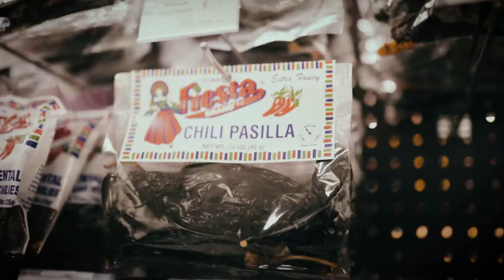FREE Babytron x YN Jay x Detroit x Flint x Rio Da Yung OG x RMC Mike Type Beat "FITS" - 2021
babytron instrumental,
detroit sample type beat,
detroit type beats,
trdee type beat
stan will type beat
babytron type beat,
shitty boyz type beat,

Enrgy Beats,
Energy beat,
energy detroit,
marc boomin,
danny g beats,
detroit beats,
flint beats,
michigan music,
michigan beats,
ysr grams type beat,
babytron type beat,
trdee type beat,
sav beats,
risktaker dboy type beat,
Free rio,
peezy,
peezy music video,
yn jay music video,
[FREE] Rio Da Yung Og Type Beat ''Legendary"
Rio Da Yung OG Type Beat,
FREE Rio Da Yung OG Type Beat,
FREE Rio Da Yung OG Type Beat 2021,
FREE RMC Mike Type Beat,
FREE YN Jay Type Beat,
FREE KrispyKidLife Type Beat,
FREE Flint Type Beat,
FREE Detroit Type Beat,
FREE Tee Grizzley Type Beat,
FREE RMC Mike Type Beat 2021,
FREE YN Jay Type Beat 2021,
FREE Primo Beats 2021,
FREE KrispyKidLife Type Beat 2021,
FREE Flint Type Beat 2021,
baby smoove beats,
baby smoove type beat,
free baby smoove type beat,
Jstax Beats,
michigan music,
michigan beats,